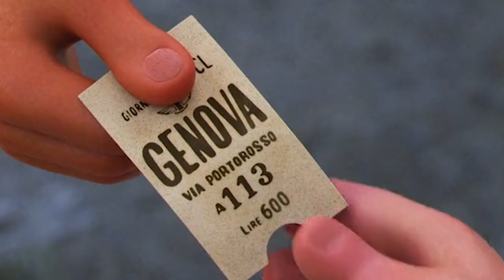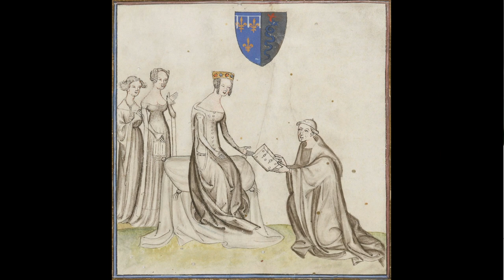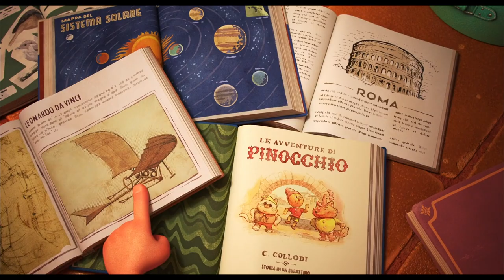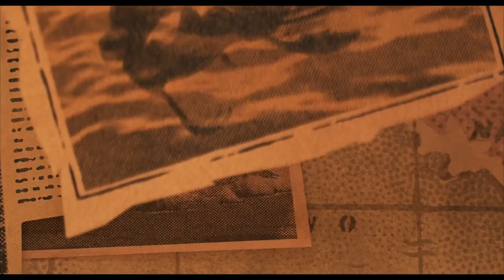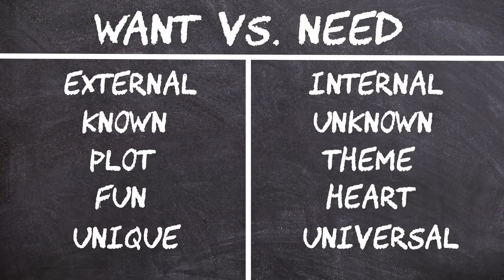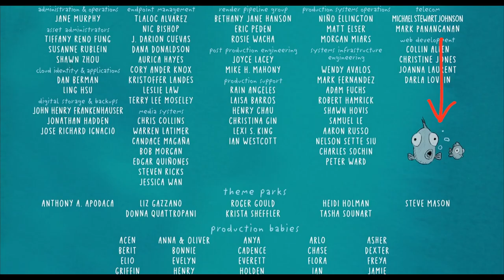LUCA Ending Explained & Easter Eggs!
In this video we take a look at Disney and Pixar's latest film LUCA! Its ending, easter eggs, and connection to other Disney and Pixar films.